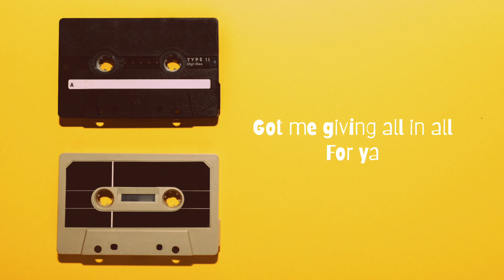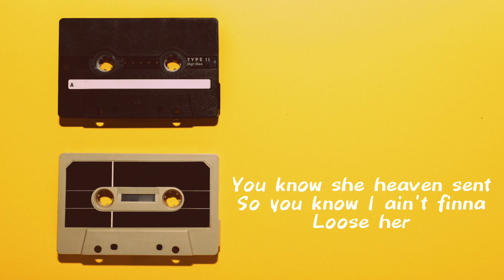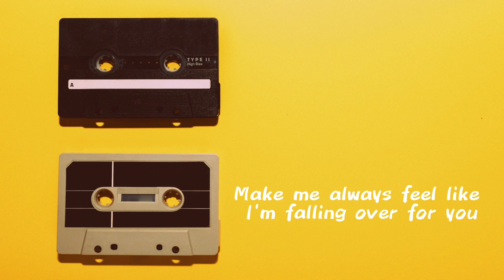Panda - Thinking Bout You ft. 3am